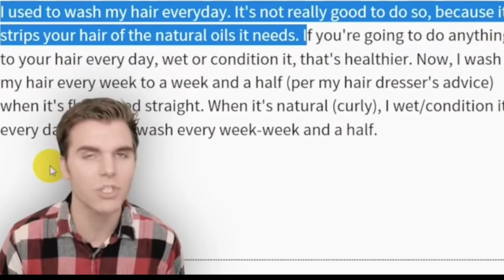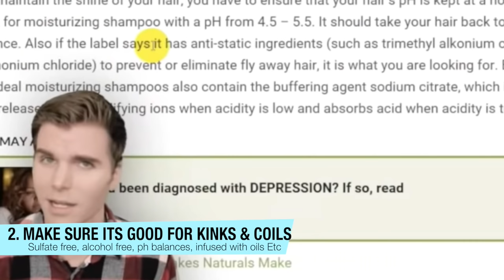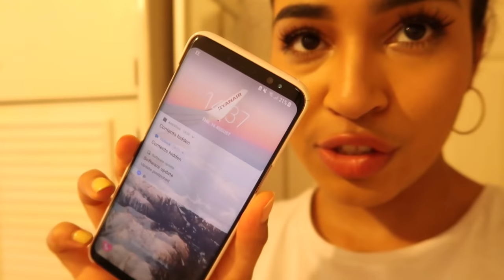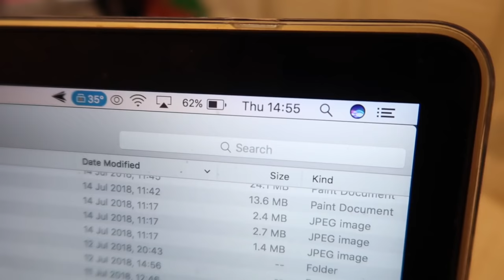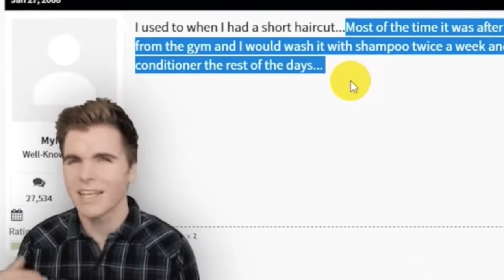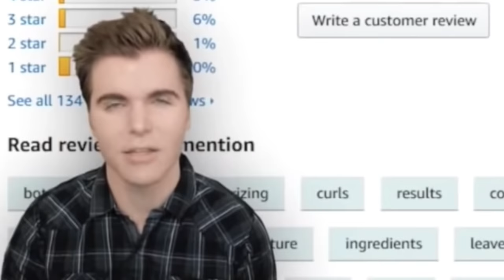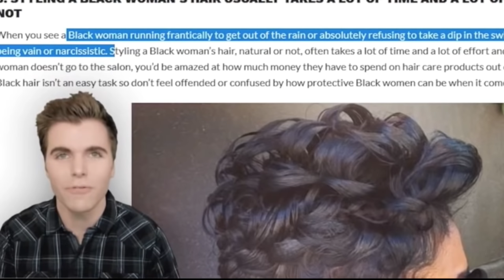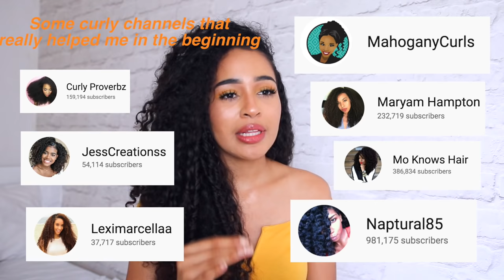ONISION'S BLACK (CURLY HAIR) HAIR ADVICE - I DID IT FOR A WEEK!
Are you looking for the ultimate curly hair routine for moisture and definition? Lucky for you, Onision dropped the prayer. I followed the tips in Onision's Black Hair trilogy and formed a routine. It involved daily washing, DAILY, to ensure that your hair is not stinky. But remember that people also need to be able to run their hands through your hair, so it also needs to be dry and soft, also frizz is a big no no so don't use a hair dryer. That's it!

Onision is a YouTuber as well, but I'd rather not link you to his channel.

FYI - This video features a degree of satire, the challenge portion of the video is my honest thoughts, and at the end you will find my conclusion... which is quite critical.

I want to remind you that you can do WHATEVER the hell you want with your hair. If you want to braid it, braid it! If you want to wash it everyday, then wash it every day! It personally doesn't work for me, but that's the beauty of individuality! Don't listen to dirty dishclothes like Onision.

♥ BUY MY BOOK?! - " Curly Hairstyles of Curlstagram" ➡️

MY HAIR BRAND:
I HAVE LAUNCHED MY OWN BRAND of luxury feel hair accessories that have been tried and tested by yours truly! The brand name comes from the first product I ever made, the Headchie. My website is and the instagram page is